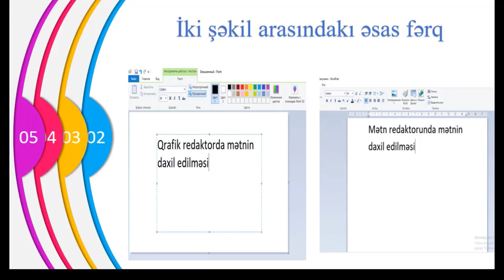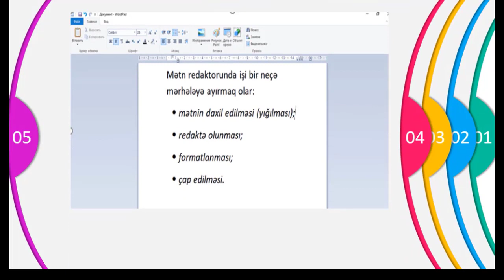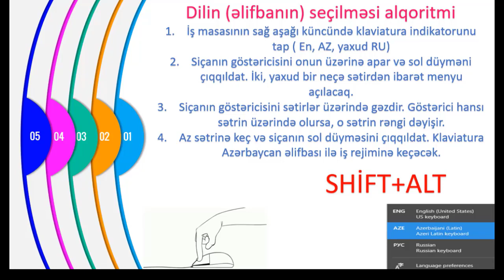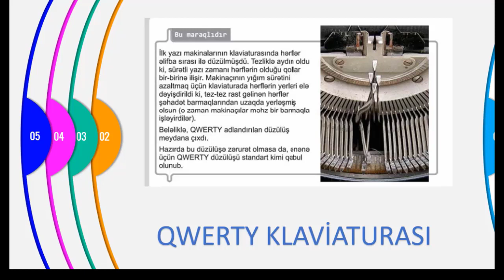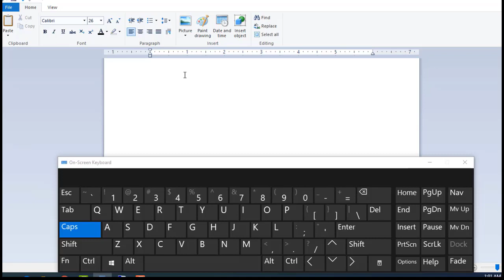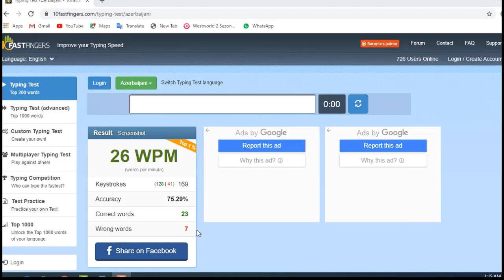4-cü sinif İnformatika - Mətnlərin yığılması